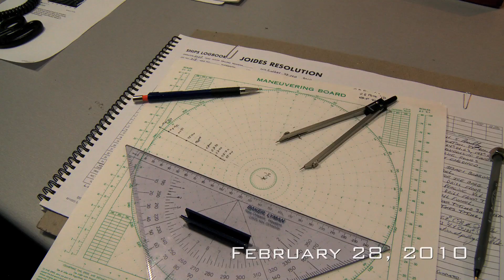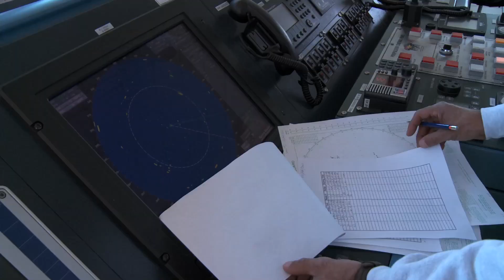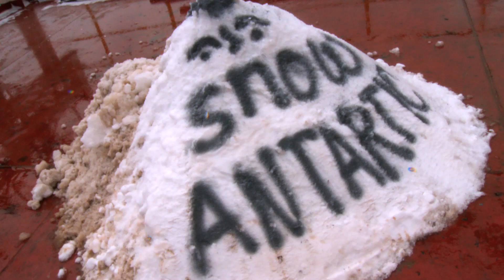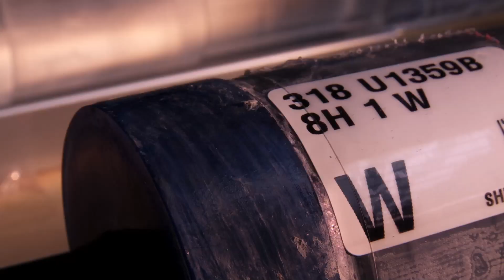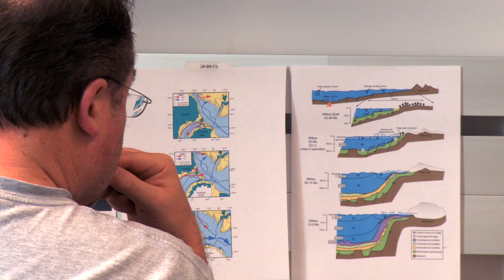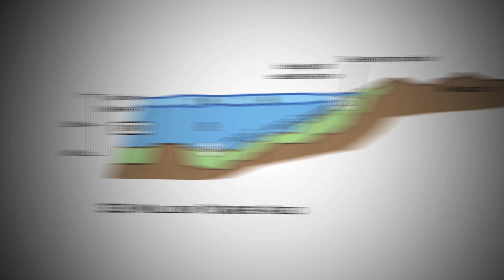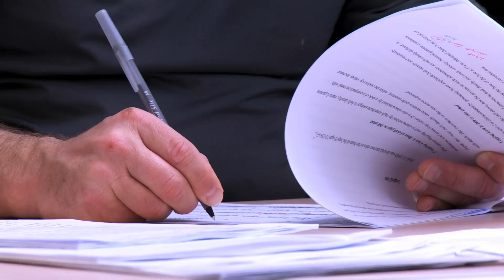PART TWO - IODP Expedition 318 Wilkes Land Documentary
From January to March 2010, the JOIDES Resolution sailed on IODP Expedition 318 to the Antarctic coastline of Wilkes Land. During this two-month voyage a team of top international scientists explored the history of Antarctic climate changes over the past 53 million years. By drilling for unprecedented sediment cores from the bottom of the Southern Ocean, scientists can begin to understand the process behind the transition from the greenhouse world into the present icehouse world and it's impact on global climate. This 20 minute documentary tells their story; the adventures at sea, the scientific operations and life on board.